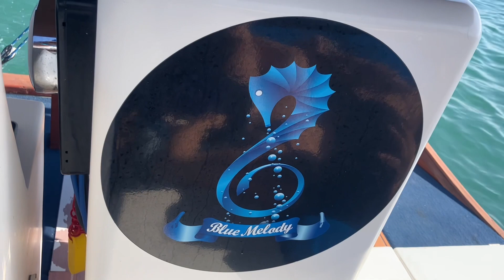September 7, 2023